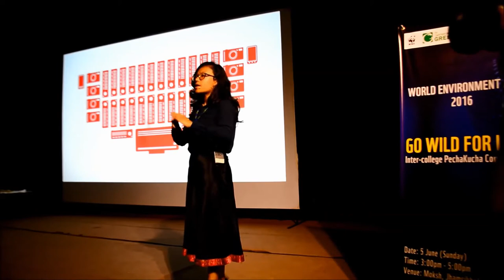How Budli.in is recycling used gadgets helping in extending the life of smartphones.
How Budli.in is helping preserve the environment by driving sustainable change, enabling users access to advanced technology at lower cost and reducing e-waste.

Excerpt from Alfa M Shakya's presentation in WWF Nepal’s The Generation Green (TGG) campaign celebrated World Environment Day by organizing an Intercollege PechaKucha Competition under the theme ‘Go Wild for Life’.